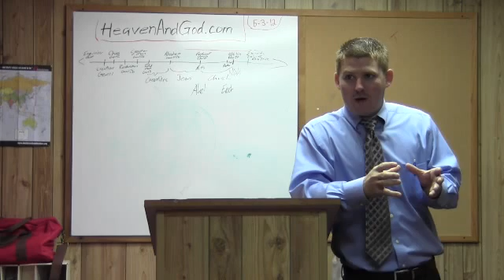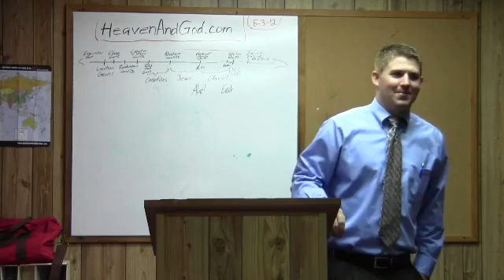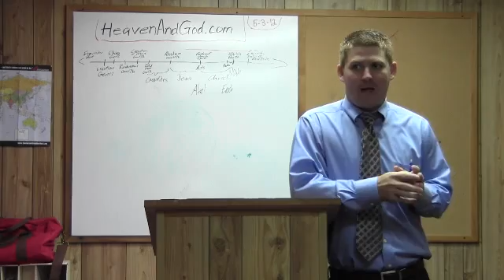Genesis Ch. 22 and 23(1/5)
Genesis Ch. 22 and 23